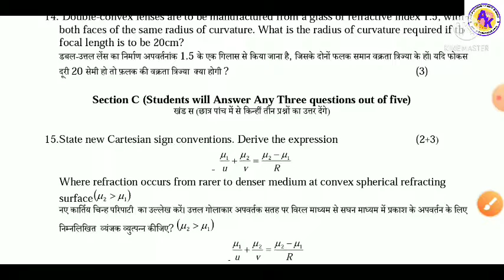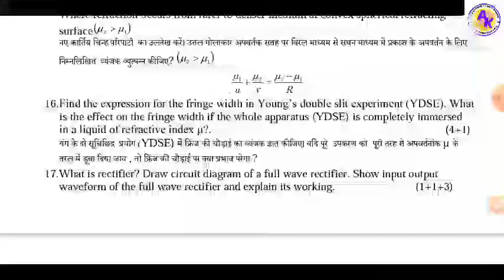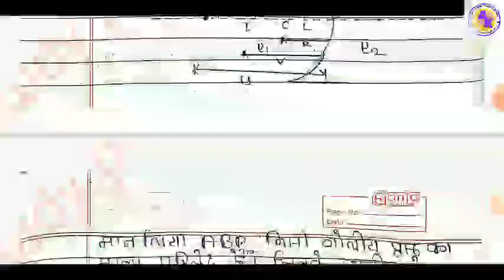JAC board class12th physics Tom 2 exam set 1 solution part 2|Jacphysics12|physics model set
hello friends welcome to my YouTube channel AK future study point friends aaj ki is video mein humne aapko JAC board class 12th physics term 2 exam set 1 solution part 2 btaye hai 🥰☺️🤩

physics 12 MCQ
JAC 12 MCQ
JAC board class 12th physics term 2 exam set solution
JAC board class 12 physics model set paper
Jharkhand board class 12 physics set solution
JAC board class 12 physics term 2 exam set 1 solution
JAC board term 2 exam set 1 solution section 1
JAC board term 2 exam solution section b physics
physics class 12 model paper
JAC board class 12 physics term 2 exam set 2 solution Hindi medium
JAC board class 12 physics term 2 exam set 3 solution
JAC board class 12 physics term 2 exam set 4 solution
JAC board class 12th physics term 2 exam set 5 solution
physics model set paper
JAC board class 12 biology set solution
JAC board class 12 chemistry set solution
JAC board class 12th math solution
term 2 exam set solution board
JAC board class 12th exam date
JAC board class 12th exam cancel

JAC board class 12 physics term 2 exam set 1 solution part 1